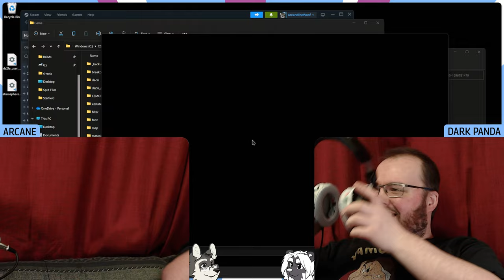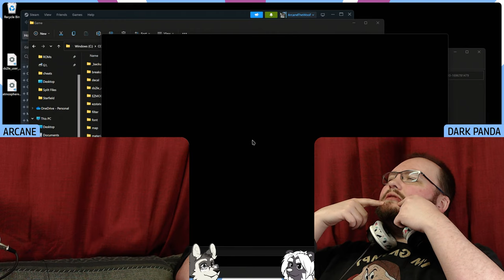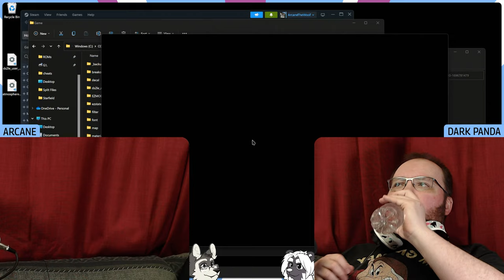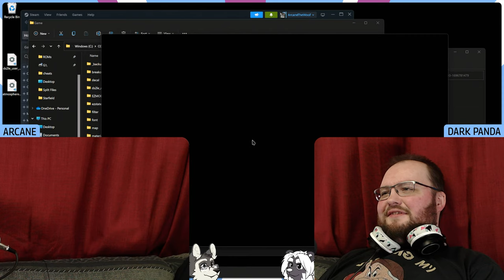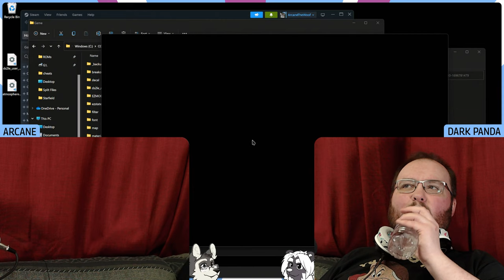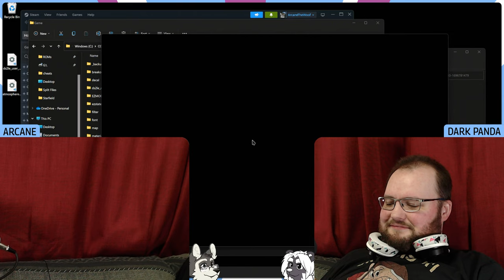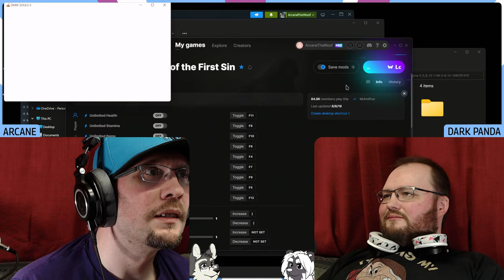Genuine, grade-A salt — Dark Souls 2 Race, Arc Round 3 [Twitch VOD]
HOW DO YOU BEAT THIS STUPID MAN

CHAPTER TITLES
0:00 — Stream Starts
0:18 — ARC HAS TO SHIT
5:30 — Shit Completed Successfully
17:57 — Game Starts